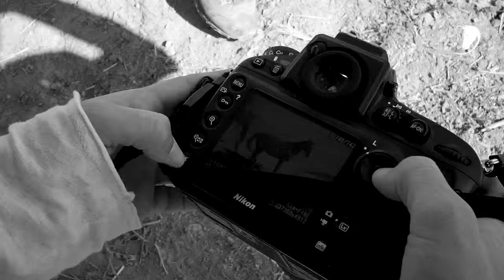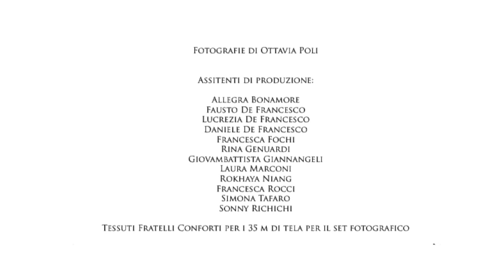FREEDOM - IHP calendar 2016 - backstage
FREEDOM é un inno alla Vita, alla Forza e all’Amore.
I protagonisti di questo calendario sono stati salvati dalla violenza, dalla paura, dalla fame…e oggi vivono finalmente liberi nel nostro Centro di recupero a Montaione.
Pochi sopravvissuti, più fortunati delle migliaia di loro simili che ogni anno subiscono una sorte diversa.
Italian Horse Protection combatte  ogni giorno per restituire speranza, dignità e libertà a tutti i cavalli.
Vederli correre insieme ci ricorda che giustizia e amore sono un incrollabile appello al rispetto della vita. E che vincere, a volte, si può.

un progetto di Ottavia Poli per Italian Horse Proetction Onlus.